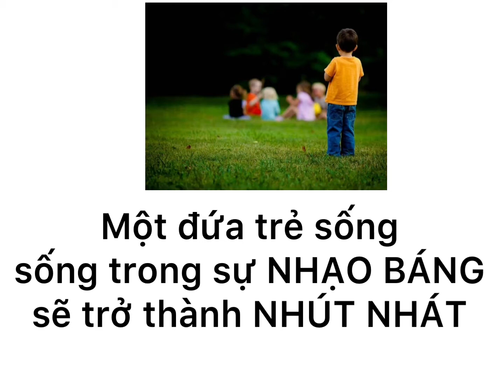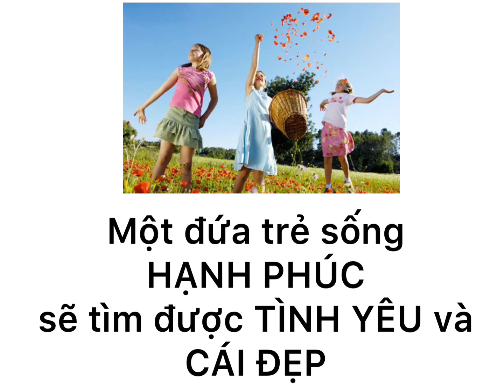Điều gì ảnh hưởng đến nhân cách của trẻ (Nguyễn Tiến Tịnh)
Môi trường là điều quan trọng đối với trẻ nhất là các bé từ 0-6 tuổi